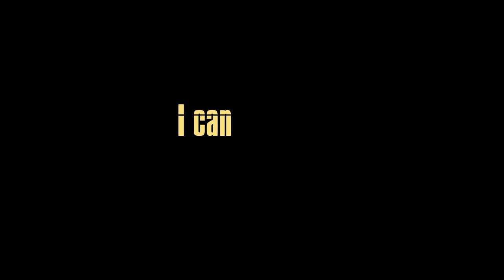परजीवी(Parasite) Trailer 2.0। Short Film | Director KamlshGupt | Manish Kaushik | Kaptain Studios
SINGLE SHOT short film, a guy (unknown) comes back to his home after a little sabbatical only to experience the horrors inside his flat.